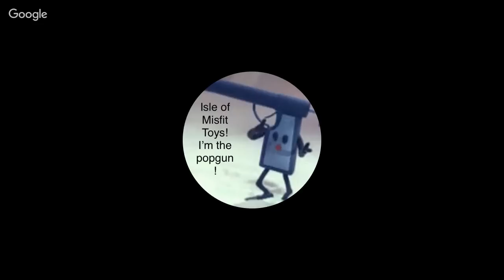The Cycle of the Sociopath-Breaking Down The Behavior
or P.O. 125